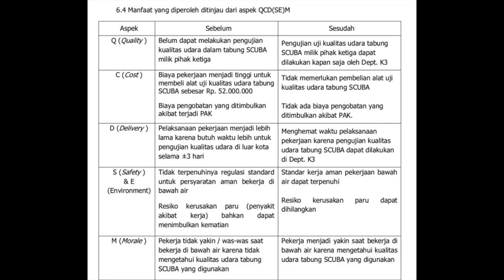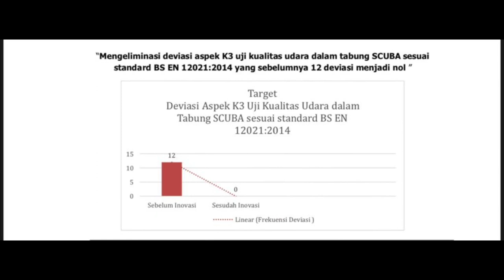GKM AQUAMAN - Departemen K3 PIA XXXIV PT. PUPUK KALTIM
Modifikasi Konektor Alat Tes Kualitas Udara Breathing Apparatus (SCBA) Untuk Uji Kualitas Udara Tabung Selam (SCUBA) / BACON (SCUBA Connector)
Susunan Tim GKM AQUAMAN Dept. K3 :
Vidya Putra Adhytama (Fasilitator)
Harry Wijaya (Ketua Tim)
Edo Bayu Sasangka (Anggota)
Mochammad Ramadhani (Anggota)
Sri Kusuma Nur Adlina (Anggota)